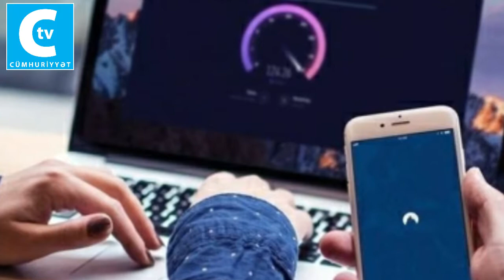"Baha internet vətəndaşların distant təhsil alması üçün problem yaradır" - Deputat Ceyhun Məmmədov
"Baha internet vətəndaşların distant təhsil alması üçün problem yaradır" - Deputat
Pandemiya təkcə Azərbaycanda yox, bütün dünyada ənənəvi təhsil modelinə ciddi təsir göstərib. Bunu kanalımıza açıqlamasında Ceyhun Məmmədov deyib. Deputat qeyd edib ki, onlayn təhsil sisteminə keçiddə internetlə əlaqə və eyni zamanda digər problemlər ortaya çıxdı ki, bu da təbiidir və bu problemlərin aradan qaldırılması üçün də adekvat tədbirlər görülür.

Deputat Ceyhun Məmmədov əlavə edib ki, bu günün tələbi olan distan təhsillə bağlı xüsusi ekspertlərdən ibarət qrup olmalı və hüquqi baza təkmilləşdirilməlidir. Ölkədə internet xidmətinin baha olmasını da qeyd edən deputat onu da bildirib ki, bu amil vətəndaşların distant təhsil alması üçün problem yaradır.